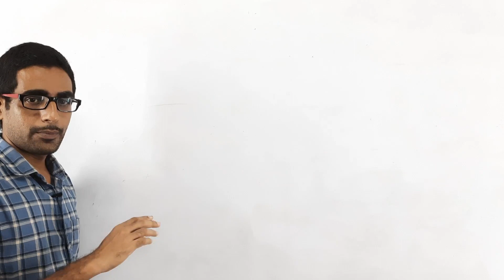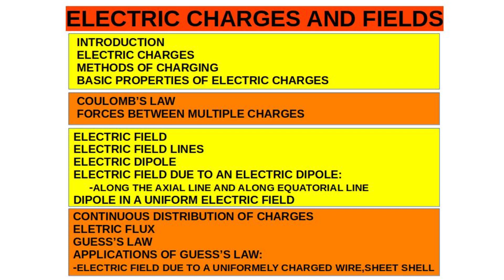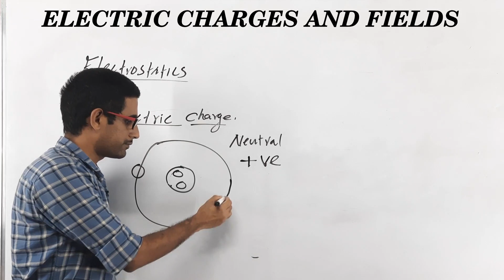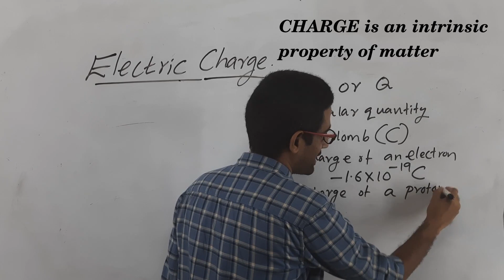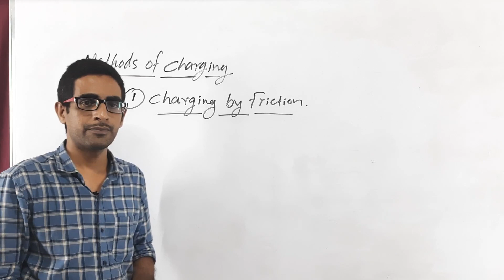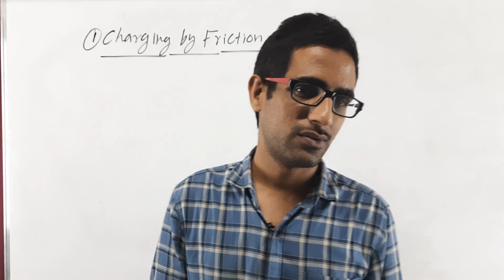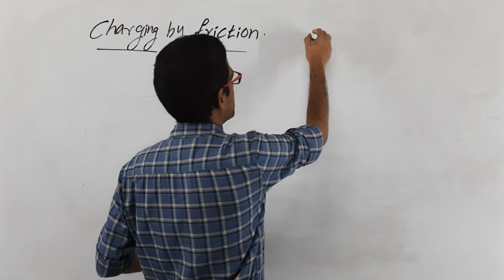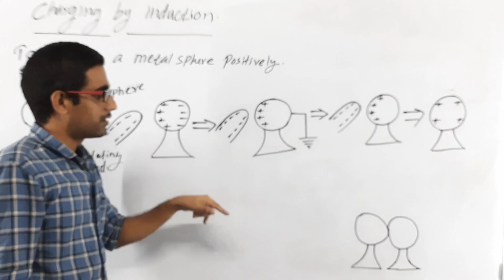PART-1||PLUS TWO PHYSICS -CHAPTER-1 ELECTRIC CHARGES AND FIELDS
PLUS TWO PHYSICS -CHAPTER-1-ELECTRIC CHARGES AND FIELDS -PART-1
ELECTRIC CHARGES,METHODS OF CHARGING,NUMERICAL PROBLEMS.